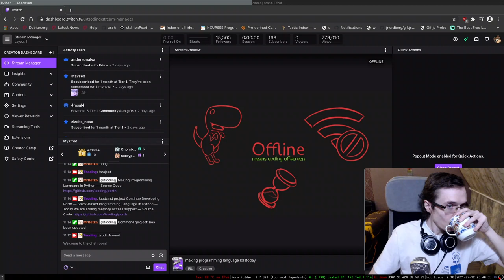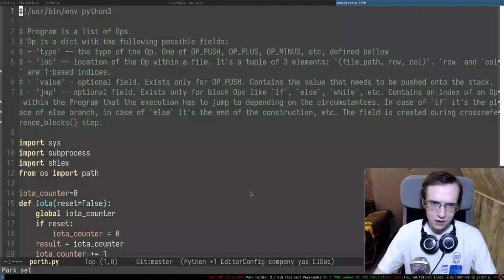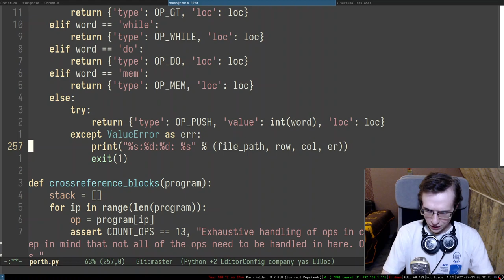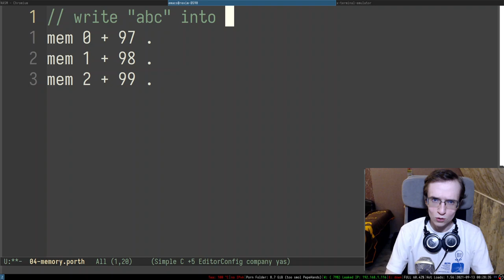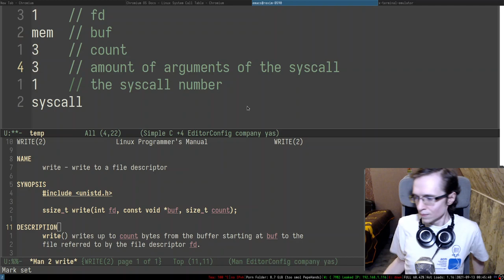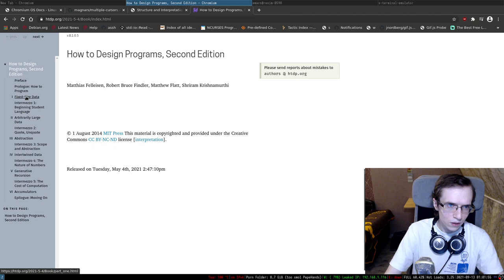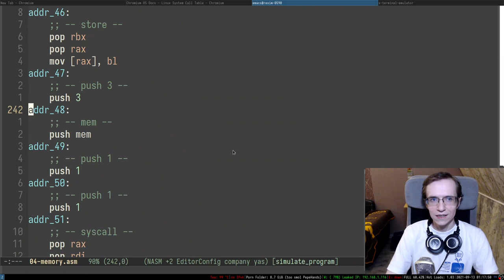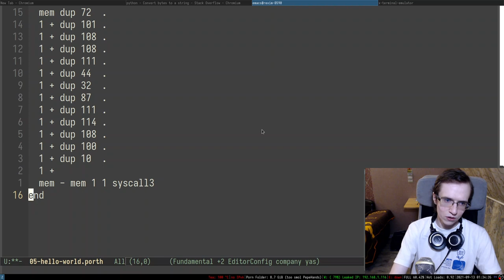writing simple programming language — Porth Ep.04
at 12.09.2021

Feel free to use this video to make highlights and upload them to YouTube (also please put the link to this channel in the description)